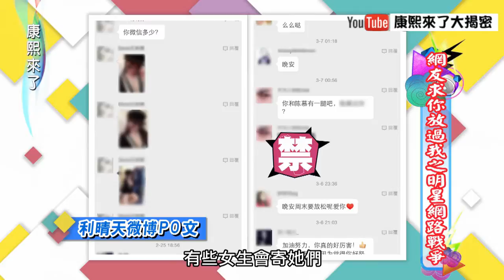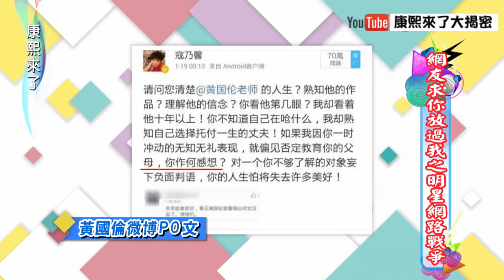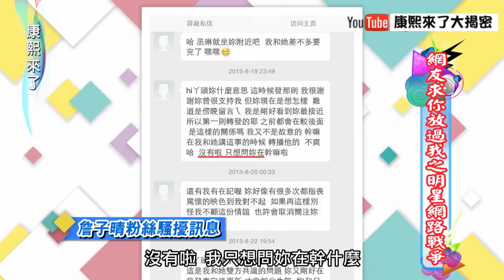網路口水大戰 藝人身經百戰有絕招 ?!!